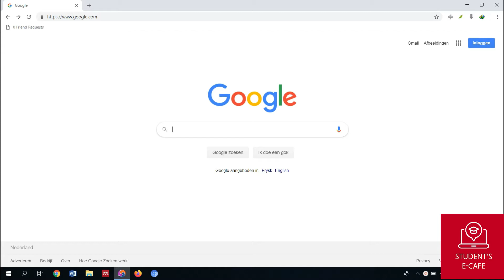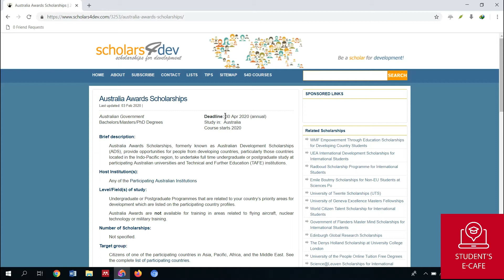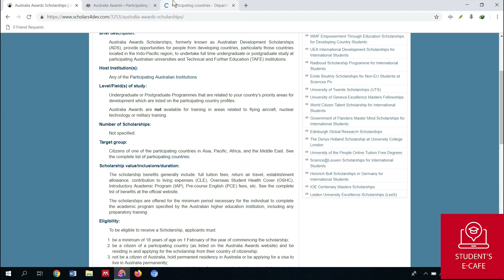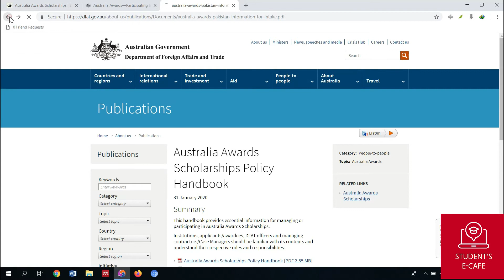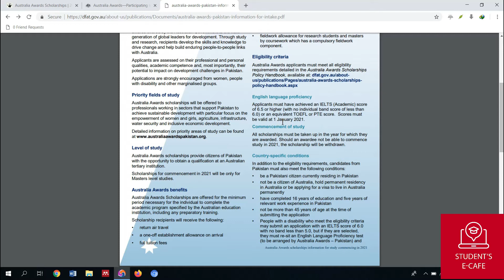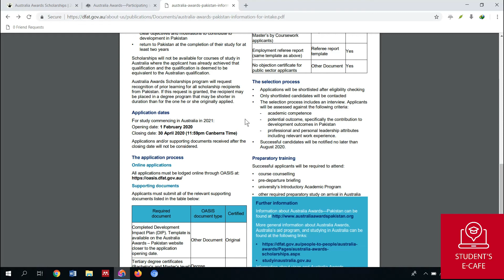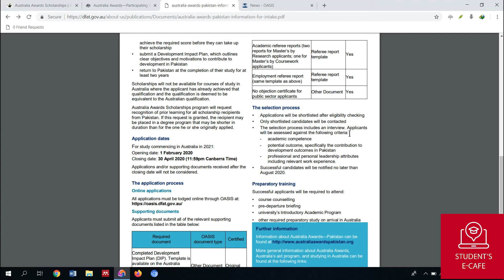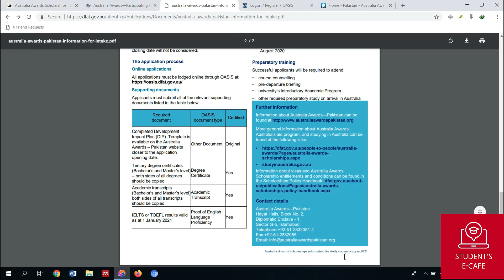Australian Scholarships 2020-21 For Pakistani Students | Student's E-Cafe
Australian Scholarships are open now Pakistani Students for 2020-21 intake in all disciplines. students of all classes also apply

Student’s E-Café is a unique platform, which help the students not only in their education but will provide the employment opportunities through our mutual community. We also provide the entertainment programs for students in which our prominent members/ students show their skills not only in their relevant fields but also in extra curriculum activities. Our platform will provides them place to demonstrate their abilities.